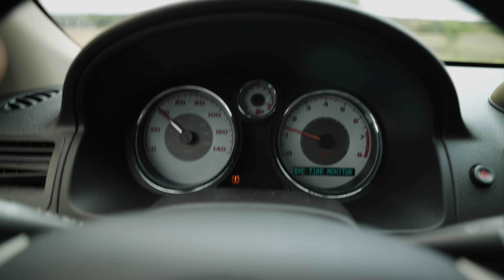Going To Canada to Film 82 Year Old Carnivore Maggie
Join us on an extraordinary journey to the heart of Alberta, Canada, where we set out to capture the life of Maggie, an 82-year-old beef farmer and dedicated carnivore. Accompanied by Adam from @CarnivoreToday we leave our families and set off on a plan ride. part 1.